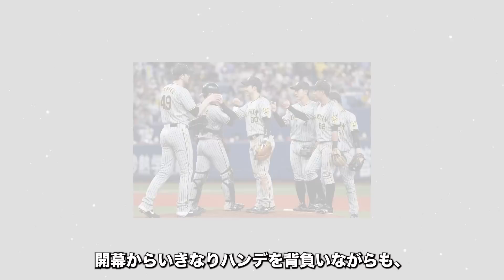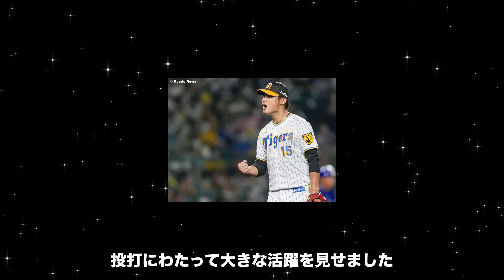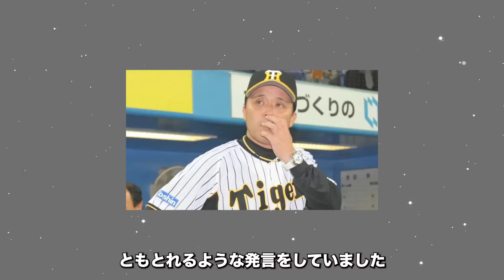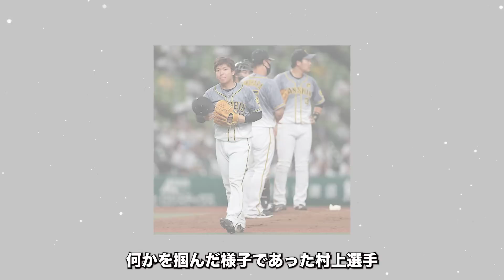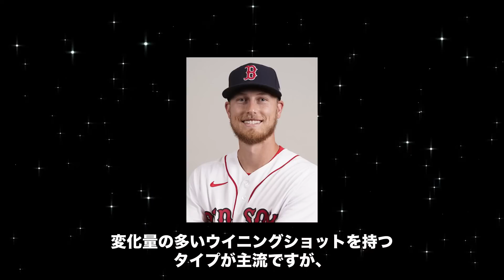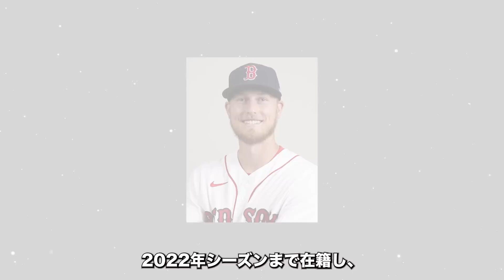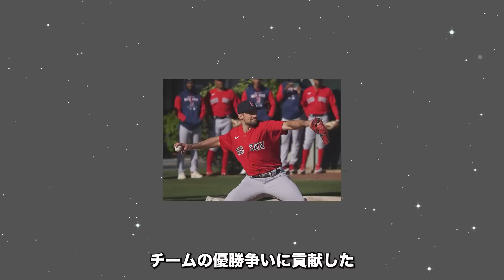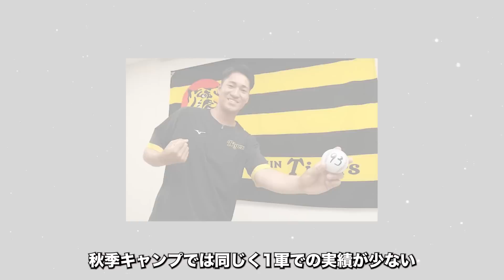【投手王国】青柳や西勇など球界を代表する選手たちが多数存在するタイガースの来年のローテ争いに参加する選手を徹底解説【プロ野球】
今シーズン防御率2点台を記録し投手王国と呼ばれる阪神タイガース。
その布陣は来年の盤石で次々と有望な選手が現れています。
その中で岡田監督はどの選手を起用するのでしょうか。

今回は投手王国の起用法についてご紹介いたします。

・【現役トレード】阪神から選出されそうな選手を紹介！ルールの詳細や岡田監督の起用なども含めて徹底解説【プロ野球】

・【阪神】有原航平獲得へ阪神タイガースが調査！岡田監督からラブコールも？【プロ野球】

・岡田彰布「お前はショート狙える」大絶賛の木浪の評価はどのくらい高いのか徹底解説【プロ野球】